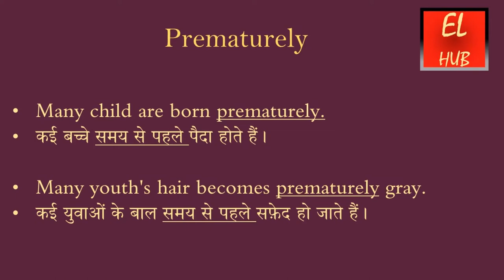Prematurely meaning in Hindi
Prematurely का हिंदी में मतलब.Prematurely Meaning in Hindi with examples